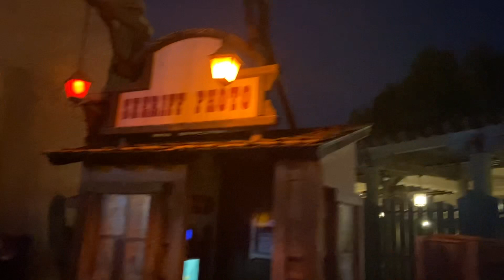Halloween Parque Warner Madrid